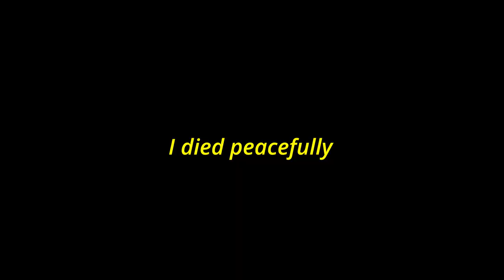this is trashbow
This gun is good and bad.

follow these for a chance to be in my next video!
CREDITS:
Song: